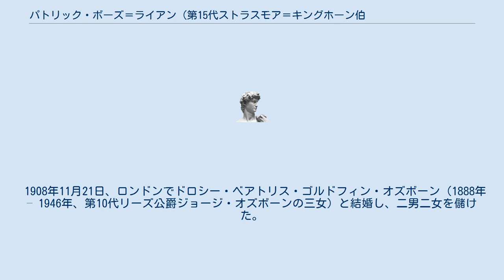パトリック・ボーズ＝ライアン (第15代ストラスモア＝キングホーン伯爵)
ストラスモア＝キングホーン伯
ボーズ＝ライアン家
第15代ストラスモア・アンド・キングホーン伯爵パトリック・ボーズ＝ライアン（英: Patrick Bowes-Lyon, 15th Earl of Strathmore and Kinghorne、1894年9月22日 - 1949年5月29日）は、イギリスの貴族。
ジョージ6世の妻エリザベス・ボーズ＝ライアンの兄、女王エリザベス2世の父方の伯父。
 グラームス男爵（のちの第14代ストラスモア伯爵）クロード・ジョージとその夫人セシリア・ニナ・キャヴェンディッシュ＝ベンティンク（イギリス首相を務めた第3代ポートランド公の曾孫にあたる）長男として、ハートフォードシャーのヒッチンで生まれた。
 第一次大戦の勃発により、ロイヤル・スコットランド連隊のブラック・ウォッチ連隊に従軍。
 1944年に父クロードの死により、ストラスモア伯爵を相続した。
1949年に死去し、次男のグラームス男爵ティモシーが爵位を相続した。
 1908年11月21日、ロンドンでドロシー・ベアトリス・ゴルドフィン・オズボーン（1888年 – 1946年、第10代リーズ公爵ジョージ・オズボーンの三女）と結婚し、二男二女を儲けた。